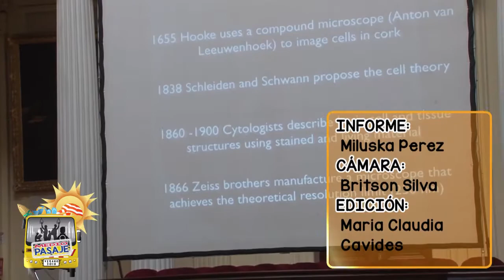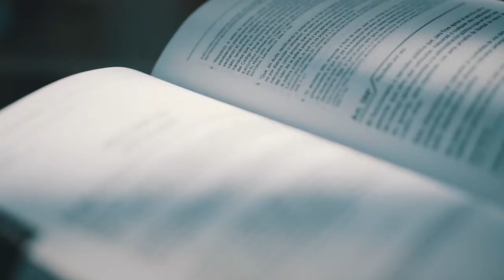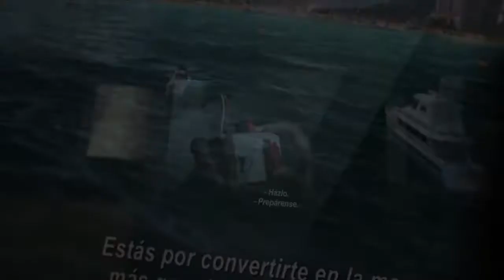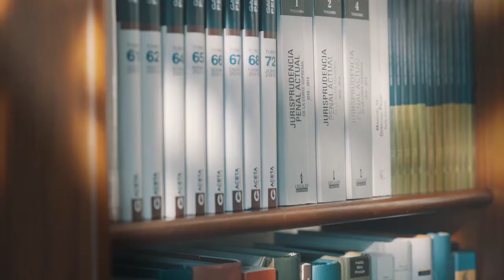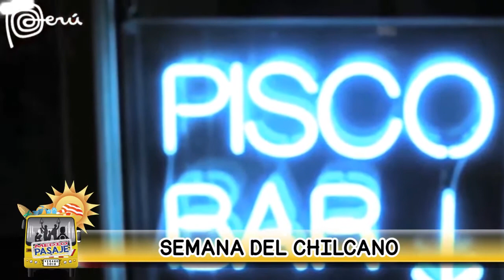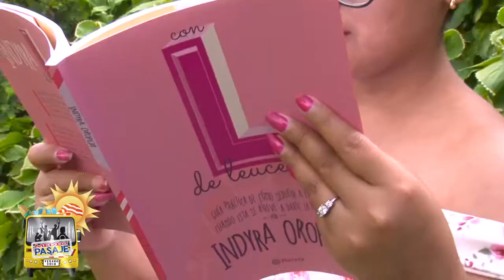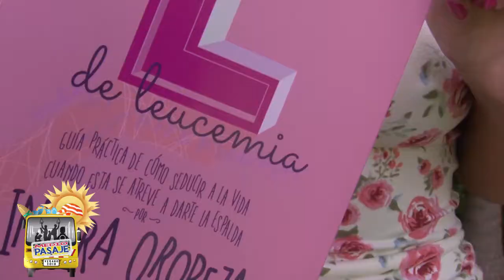PROGRAMA 126 - MEDIO PASAJE